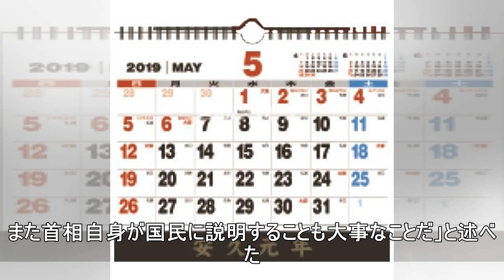新元号発表、1日午前11時半から官房長官会見 首相は正午から会見